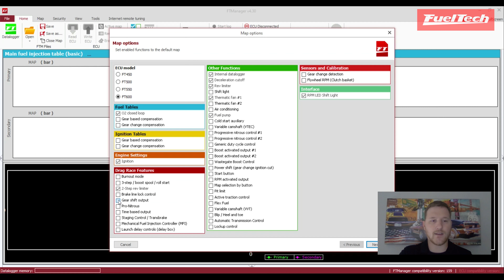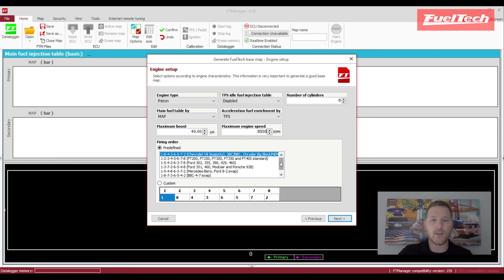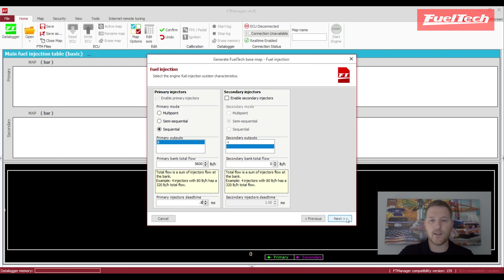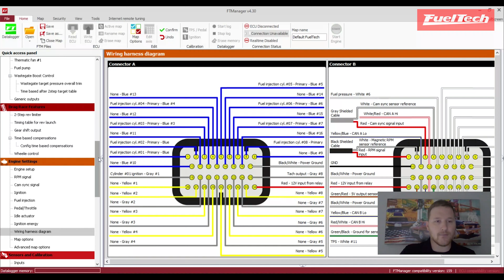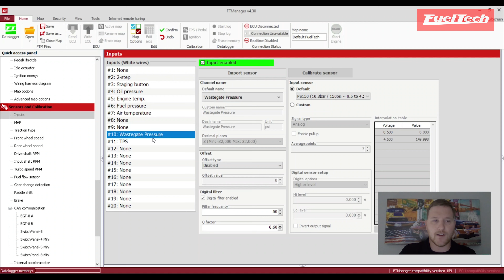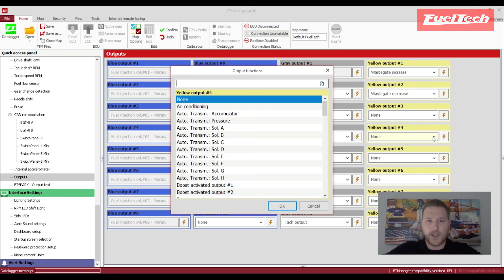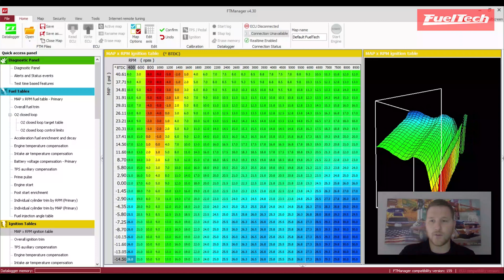How to generate a base map!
Cameron, FuelTech USA's Tech Supervisor, shows you how to generate a base map, configure inputs and outputs and much more!

0:00 to 00:20  👉 How to open the base map generator and select the features you would like to use
00:23 to 00:50 👉 Engine Setup
00:50 to 1:14 👉 RPM Signal Configuration
1:15 to 1:30 👉 Ignition System Configuration
1:31 to 1:48 👉 Fuel System Configuration
1:49 to 1:57 👉 Throttle and Idle Control Configuration
1:58 to 2:17 👉 Base Map Generation and Engine Characterization
2:18 to 2:41 👉 Wiring Harness Diagram
2:42 to 2:53 👉 How to Open the Quick Access Panel
2:54 to 4:00 👉 Input Configuration
4:01 to 5:05 👉 Outputs Configuration and Testing
5:05 👉 How to select a 3D Fuel and Ignition Table vs Line Mode